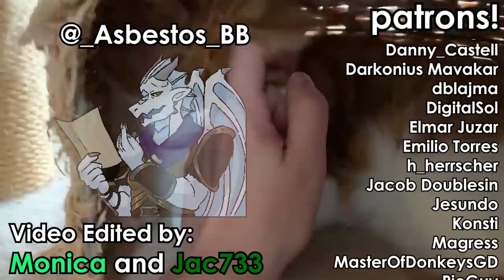This Machine Breaks Terraria [12]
The Veterans:
damocleas

intro: Super Smash Bros. 4: Main Theme
Outro: Gromek's Theme - Vylet Pony

Fun fact:
In this episode of "how can we play the game in a way that is not intentional"...

Adamwid14
BlueStopSign
Caleb Birdsey
CalnDemon
Carg0n
Danny_Castell
Darkonius Mavakar
dblajma
DigitalSol
Elmar Juzar
Emilio Torres
h_herrscher
Jacob Doublesin
Jesundo
Konsti
Magress
MasterOfDonkeysGD
PieGuy
Syber Roxas
ThaGingerBread
Vynal
YOLOJANER